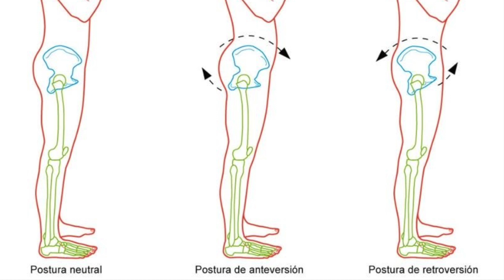Ejercicios para Aliviar el Dolor de la Zona Lumbar. 🧘🏼‍♀️ Fisioterapia.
LIBRO que RECOMIENDO
Ejercicios indicados para el dolor lumbar.